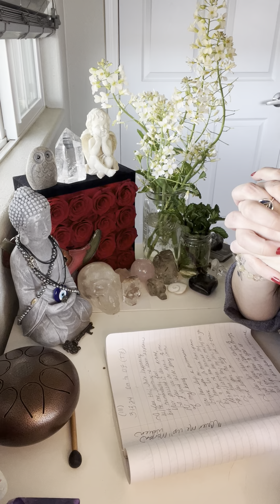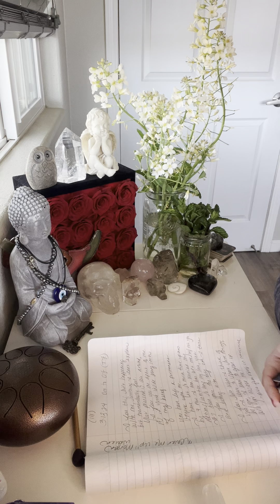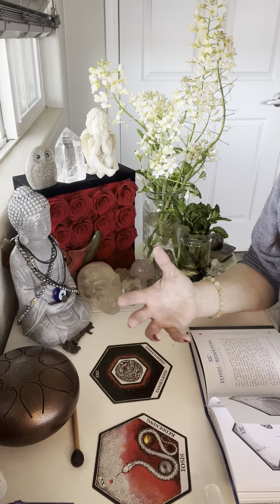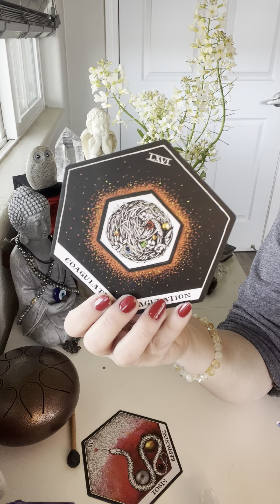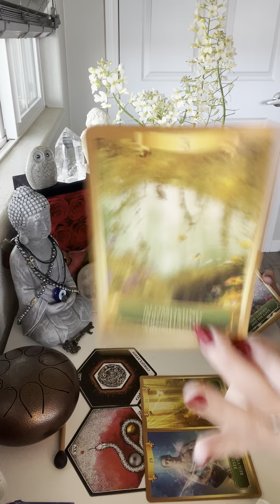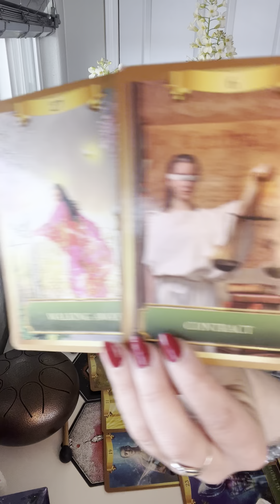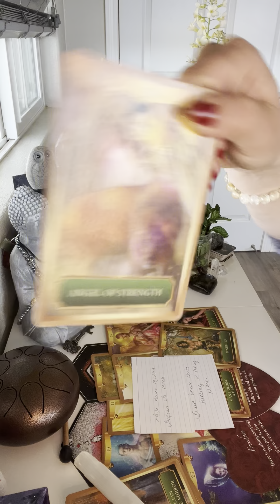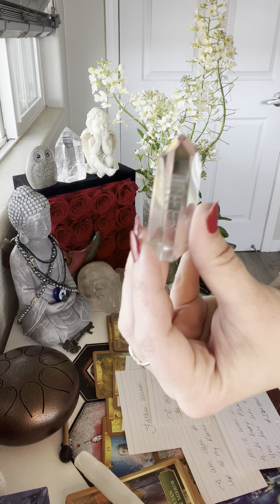“I Know It’s Been Awhile, But I Feel You All The Time & I Miss You” Regretful & Needing To Talk😔🌹✨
LEMURIAN CLEAR QUARTZ CRYSTAL PENDANT✨

$77-USD (U.S.)
$88-USD (International)

ALONG WITH SHIPPING INFO✨

SO EXCITED FOR THESE!🌀💫👽🌿♥️🕊

~Ram Daas